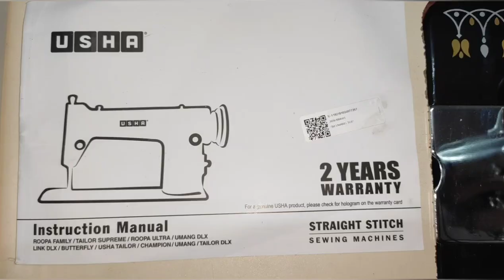LINK Deluxe USHA Machine - special features and best Tailoring machine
LINK DELUXE
USHA MACHINE
THIS MACHINE IS MANUFACTURED FOR TAILORING PURPOSE
MINI UMBRELLA MACHINE..
THIS MACHINE HAS GREAT REVIEWS.